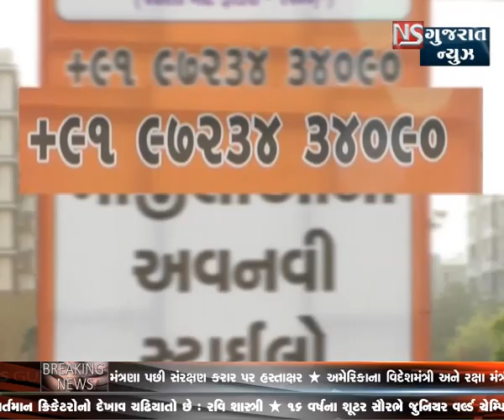KHABAR GUJARAT - bulletine 4 || NS GUJARAT NEWS 08-09-2018